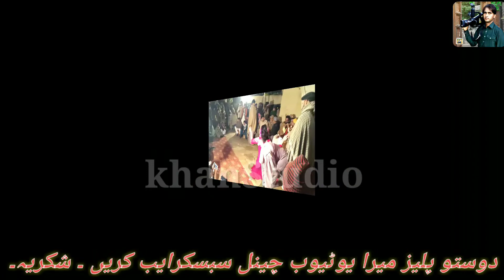Malanga Nal Yari Na La New Saraiki Song 2021 Sana Malik